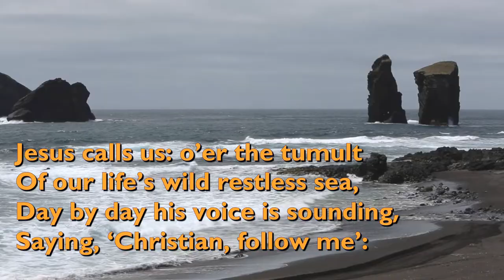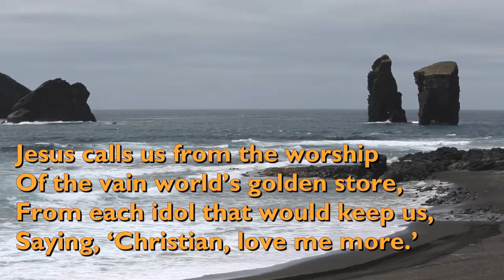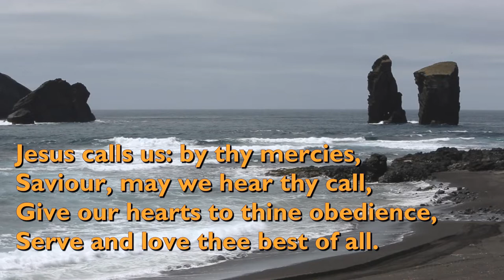Jesus Calls Us O'er the Tumult (Tune: St Andrew - 5vv) [with lyrics for congregations]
'Jesus Calls Us O'er the Tumult' was written by Cecil Frances Alexander in 1852.

The tune is 'St Andrew', written by Edward Henry Thorne in 1875.

It is performed by by The Scottish Festival Singers.

Video background by Life-Of-Vids from Pixabay [4754].